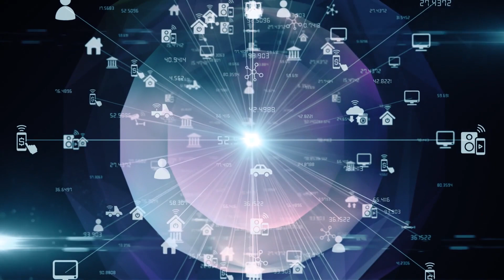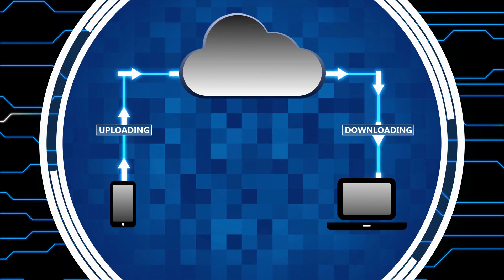Crayon: Cloud servisi